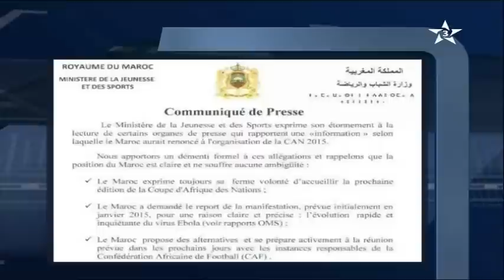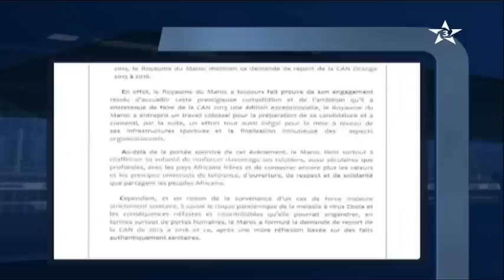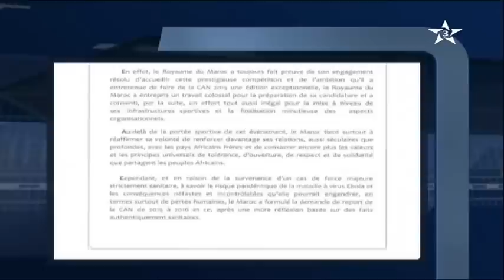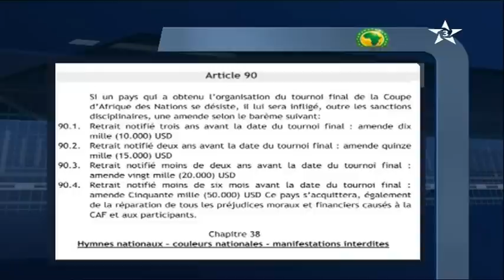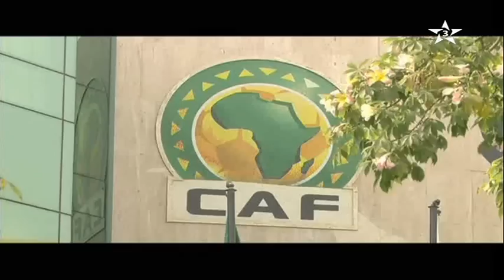برنامح الحدث موضوع الحلقة اقصاء المغرب من الكان بسبب طلب التاجيل "حلقة كاملة"